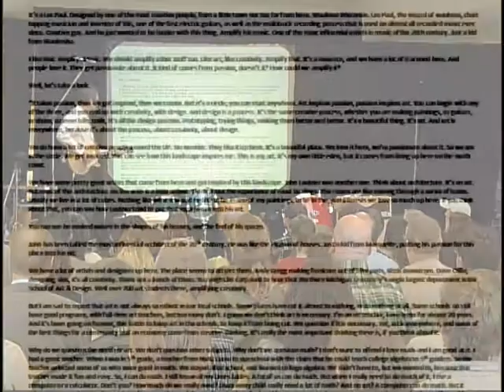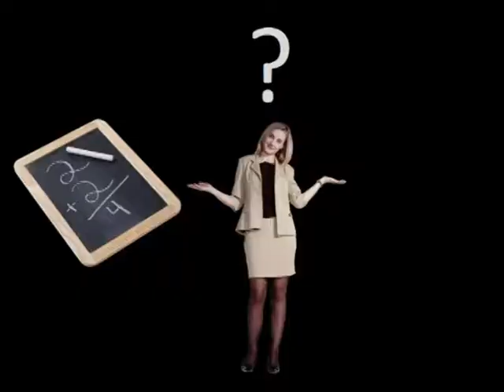Amplify creativity: Michael Letts at TEDxMarquette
Michael Letts was born in Marquette, MI. He is a graduate of Northern Michigan University and The Ohio State University. He has worked as a carpenter, as a project coordinator for NMU Engineering and Planning, and as a teacher of Art and English in local public schools. He is currently a Professor of Art Education at NMU. His art is shown on a national and international level, and he is an avid local musician and mountain biker.